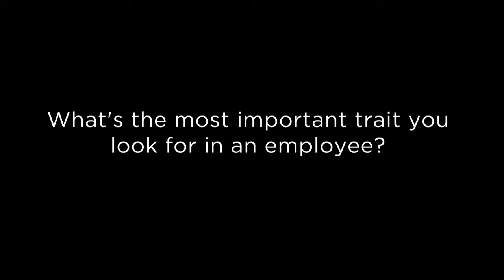What do you look for in an Evergreen employee?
When Evergreen leaders seek employees for their Private, Purpose-driven companies, they are looking for team members who embody the Evergreen 7Ps. At Tugboat Institute Summit 2017 in Sun Valley, Idaho, our members described the traits they value most in their employees.

Featuring: Bryan Papé, Ross Evans, Jim Creel, Chip Dickinson, and Rick Sutton.